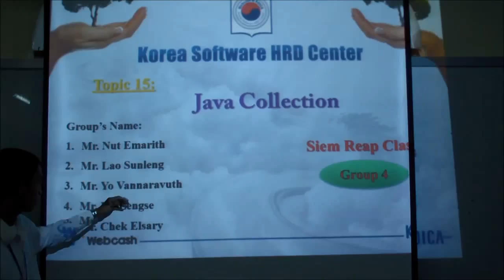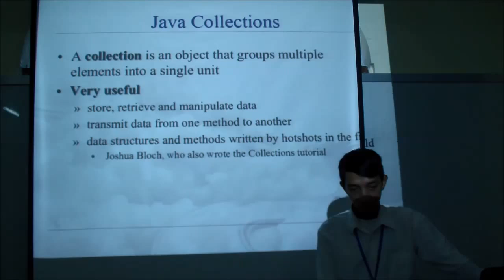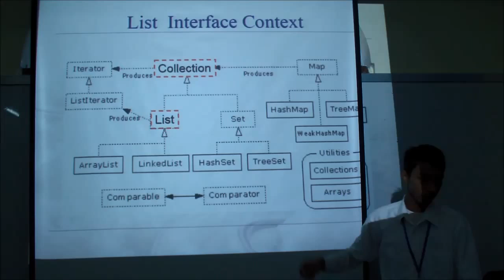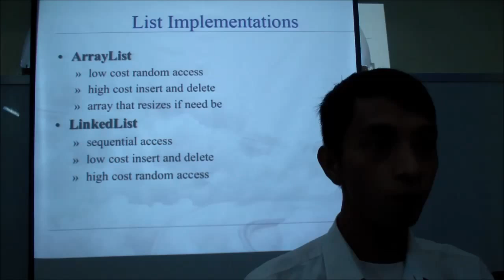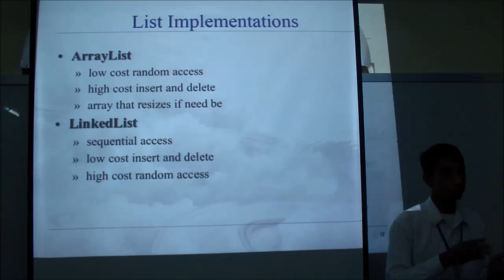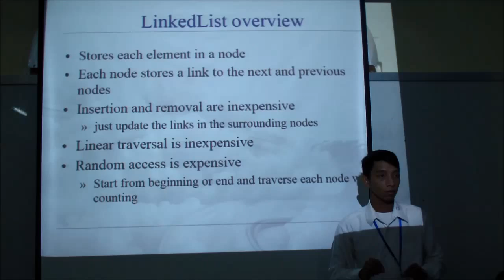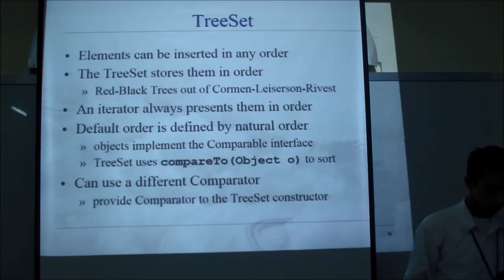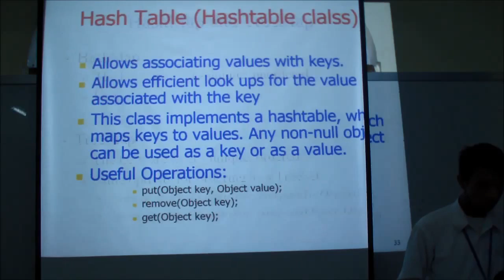JAVA Topic: Collections (SR Group 4)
Korea Software HRD Center.
This is presentation about topic : Collection

The Presentation in this video was originally prepared by the students. We do not guarantee the whole content is fully correct.